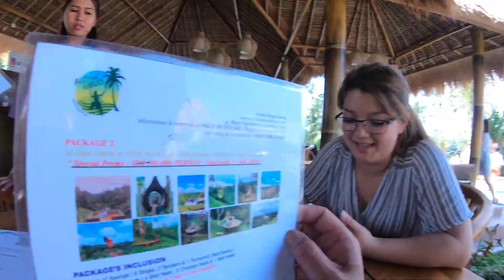Aloha Ubud - Bali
This video is about Bali